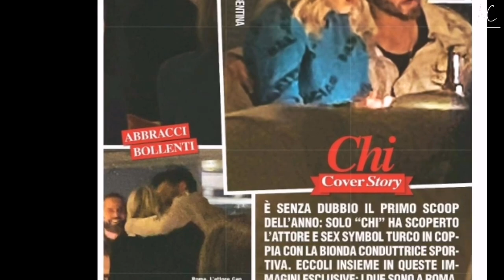¡Can Yaman se enamoró de la locutora italiana Diletta Leotta!